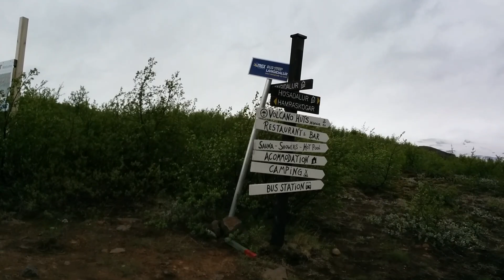Laugavegurinn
We traveled to Iceland and hiked their most famous hiking trail Laugavegur.  I made this music video to tell the story of our journey.  (song: 'Winter Sound' by Of Monsters and Men)